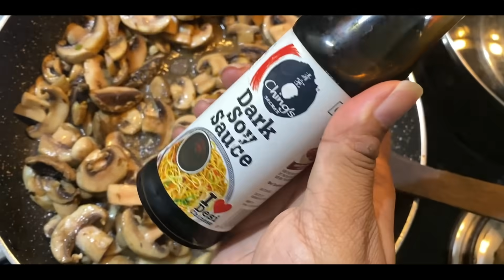What I eat in a day? | With RECIPES |Fat loss Tips & tricks | Sustainable diet | Ashtrixx